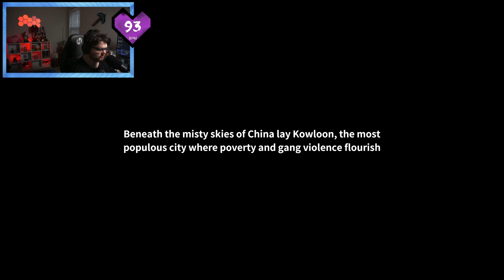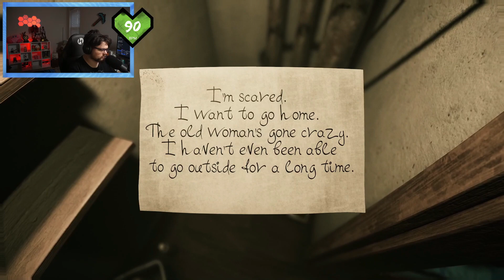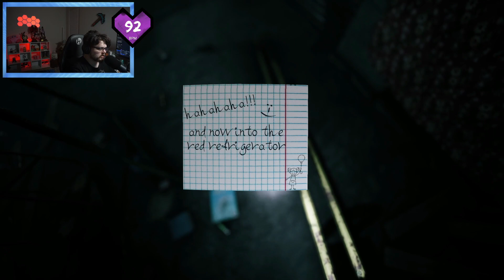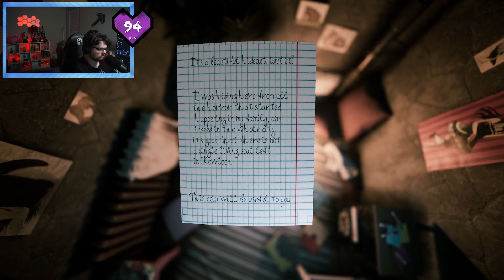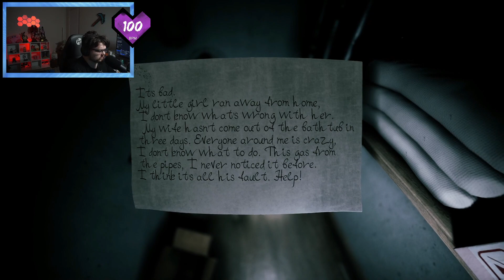HORROR GAME BASED ON A REAL PLACE! / WELCOME TO KOWLOON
This is a horror game based on a REAL LIFE PLACE based in China...Maybe one of my favorite horror games TOP 10 for sure! WELOME TO KOWLOON Jumpscare KOWLOON